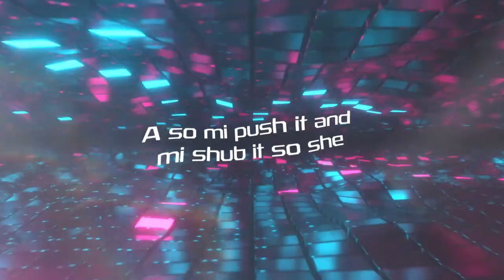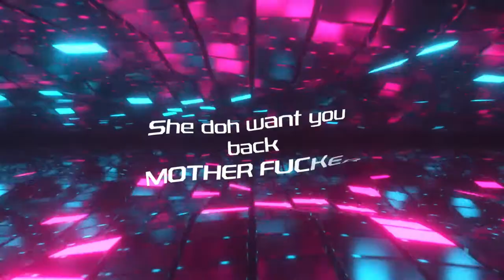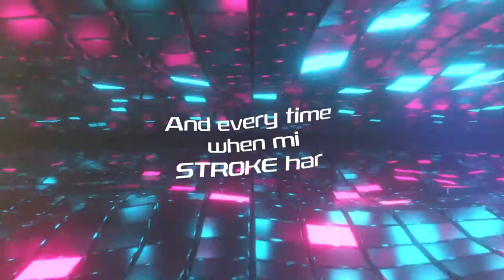Vybz Kartel & Squash - Moon Walk (Official Lyric Video)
Official Lyric Video for "Moon Walk" by Vybz Kartel & Squash from the Symbolic Riddim
Produced by: 6ixReal Records / Attomatic Records

*LINKS*

21st Hapilos Digital Distribution, Inc. offers a wide range of distribution services covering marketing and promotional needs to independent labels, producers, artists, and other content right holders. With worldwide delivery to over 250 digital retailers including iTunes, Spotify, Apple Music, Amazon, Deezer, Google and an additional 350 revenue streams destination, the company also provides comprehensive administrative support to help our clients efficiently manage their music catalog.